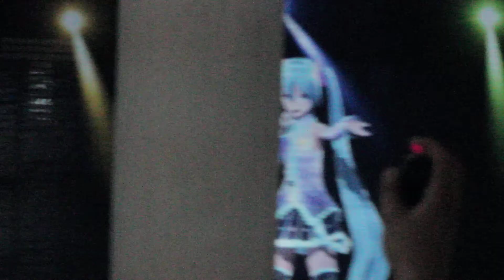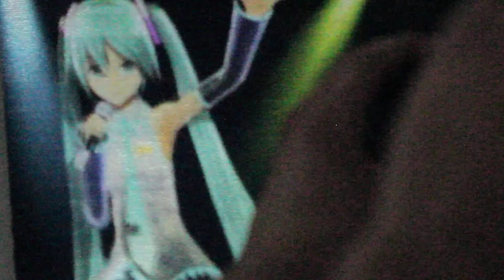Hatsune Miku cantando "La Bamba" TNT mayo 2015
Miku cantando en español...por que no la habia imaginado antes?